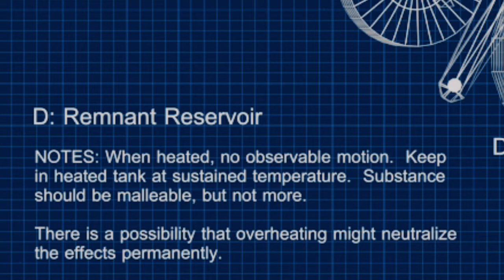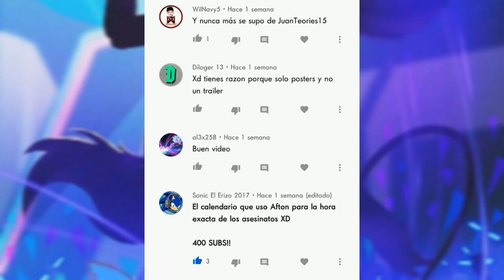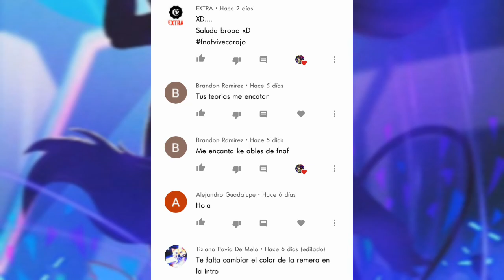Fnaf Por Qué Michael Afton es Inmortal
Aca les dejo los canales denle todo su apoyo para qur ellos crezcan mucho mas.